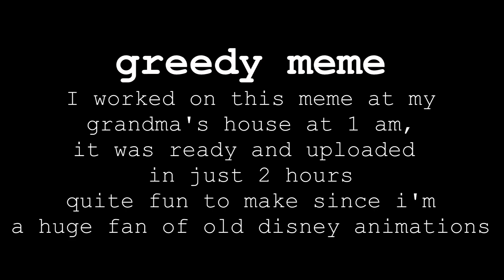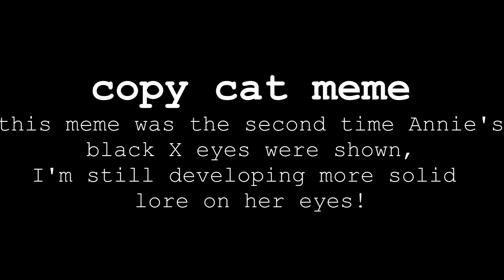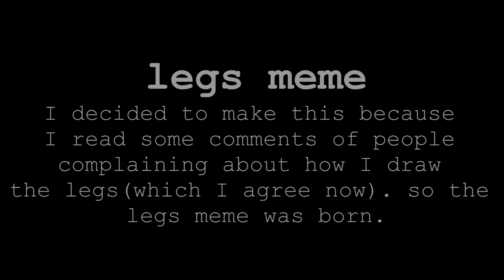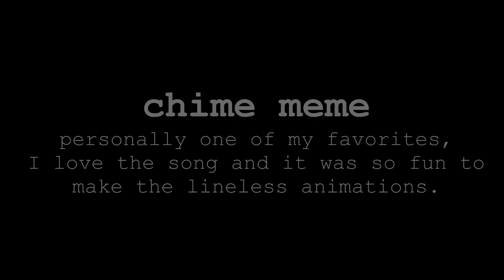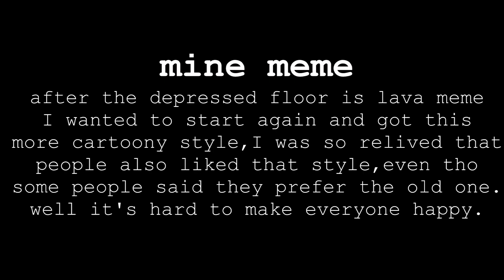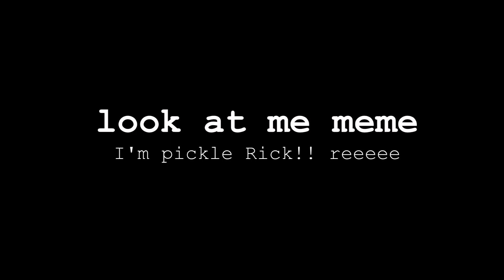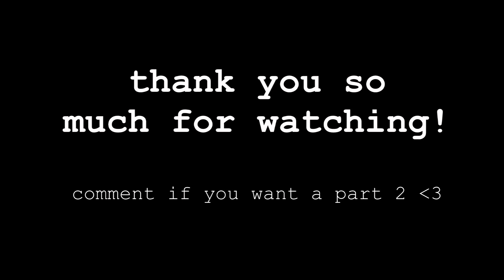STARIAAT ANIMATION MEME COMPILATION -2017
These are some of my 2017 memes! I also decided to give a little note before the meme to give it a personal touch too! comment if you want to see part 2!